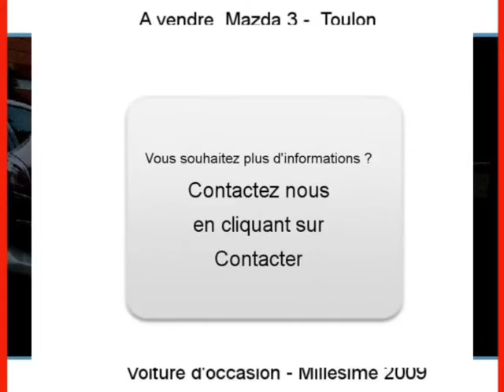Achat Vente une Mazda 3 Toulon Var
A vendre à  Toulon  Occasion automobile Mazda 3 de 36000 Km.
automobile occasion Autoenvideo : Achat Vente une Mazda 3  Toulon  Var